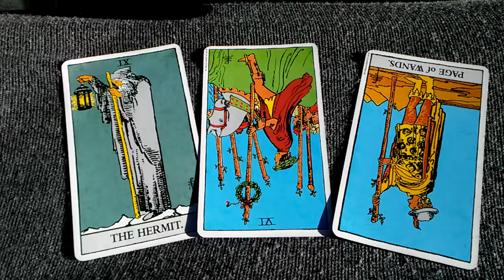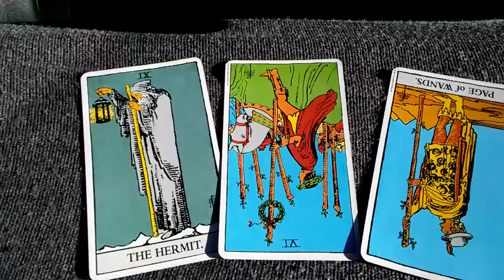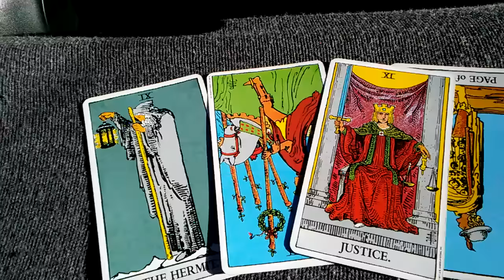Weekend 💎 cast - Fire